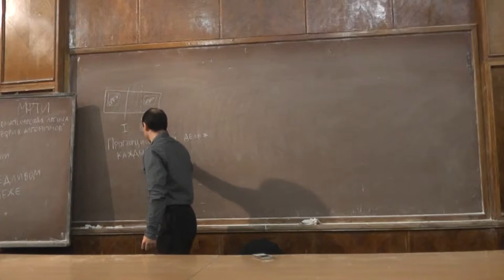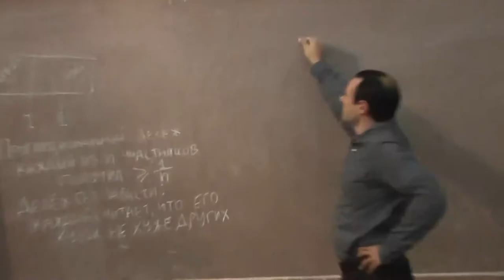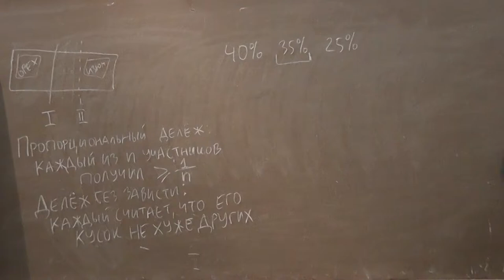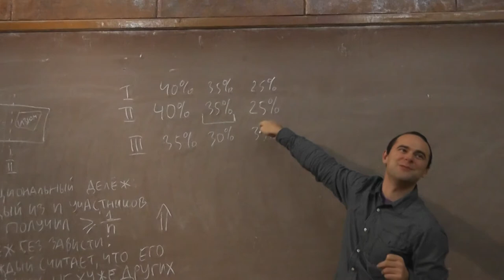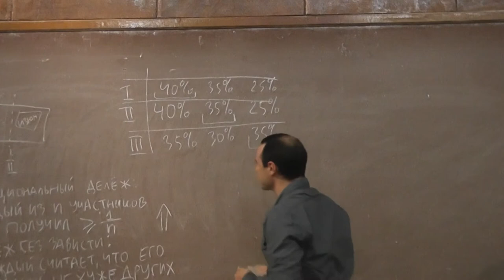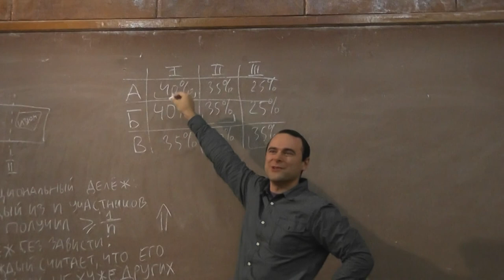2 Зависть при пропорциональном дележе на троих